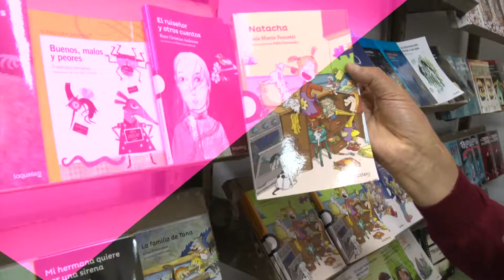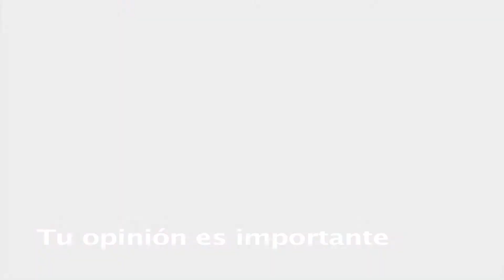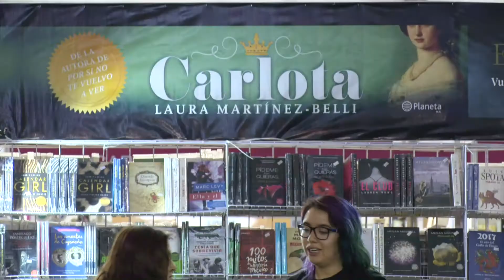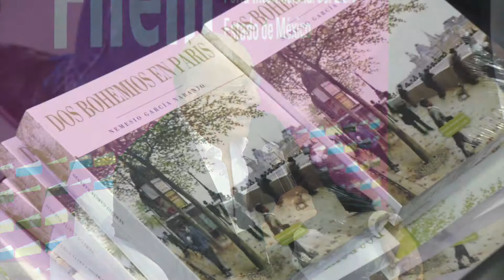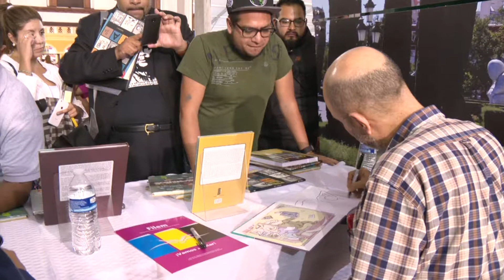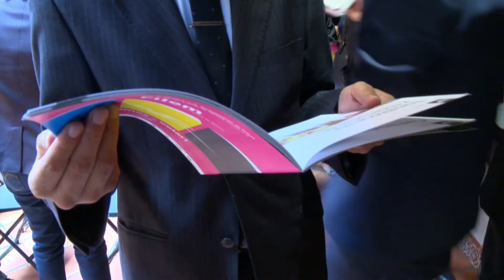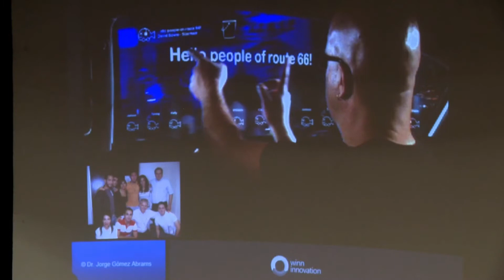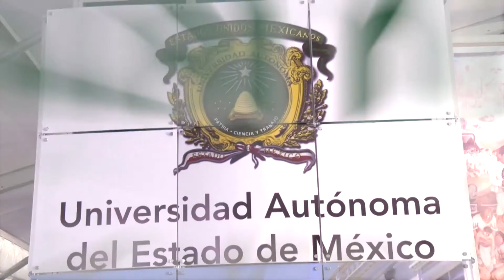2 DE SEPTIEMBRE 2017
Enjambre Universitario FILEM
Presentación de la Revista Universitaria
Conferencia Retos y Perspectivas de la Educación Superior en México
de Salvador Jara Guerrero
Inauguración exposición José Luis Cuevas
Semana de la Arquitectura
Clínicas de Odontología